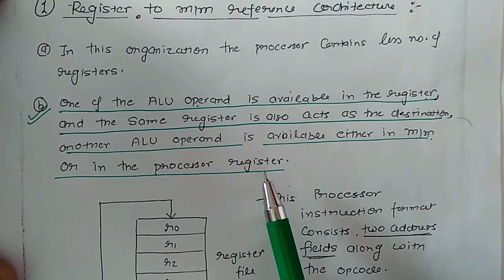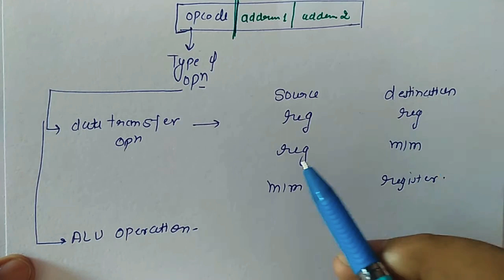Two and Three address instruction format || 1.14 || COA